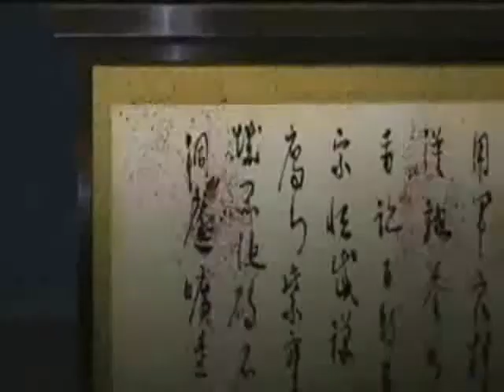The Origin Of Oren